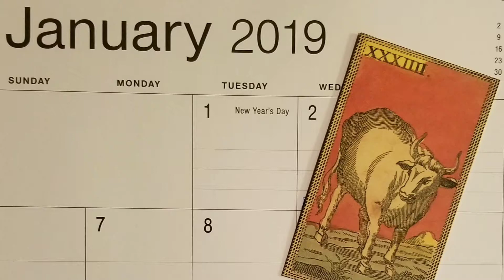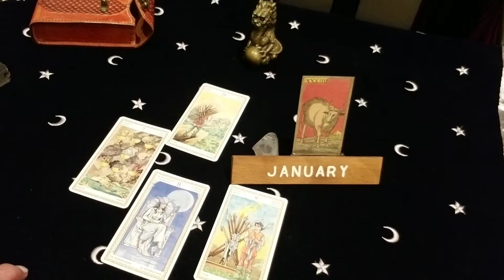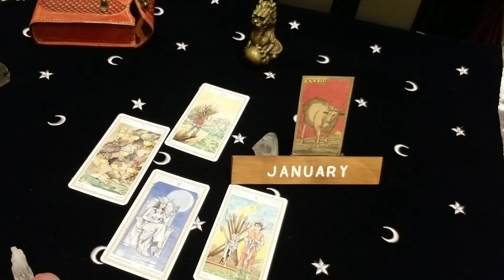Гороскоп для Тельцов на Январь 2019 год.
Что ожидает Тельцов в  Январе 2019 года?